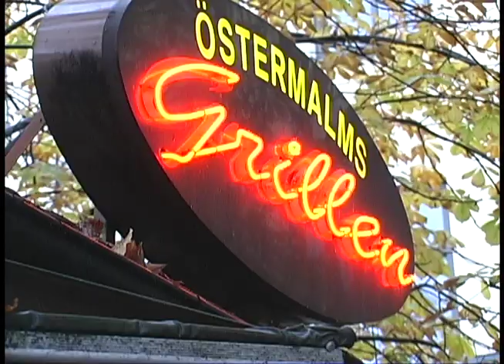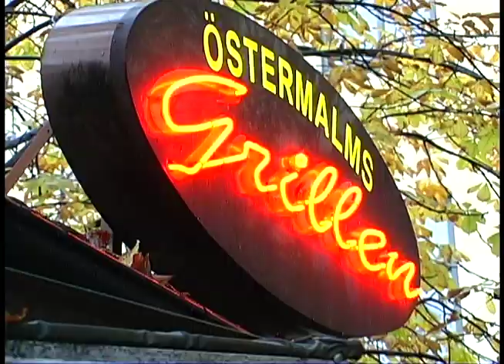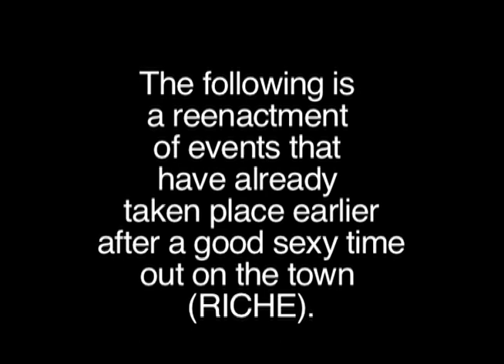Supper - What's Up?! with Jan Jansson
One thing that is very good to know when you travel is to know where to eat weiners (grilled is my choice) after a night out (drunk!) on the town. In this episode I visit my favorite establishment on the east side of Stockholm -Ostermalms Grillen. Won't you join me for a tasty treat!?